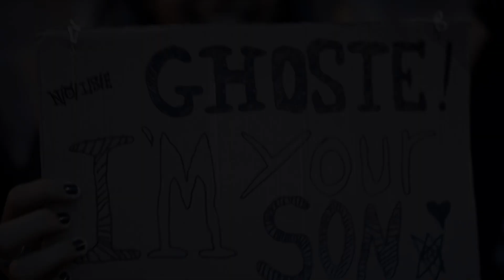Tráiler - Ghostemane (falso)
esto sería una prueba de como le hicieran su serie o película a Eric mejor conocido como ghostemane, unos de los mejores raperos del género trap metal, vayan a seguirme en tik tok, gracias por sus apoyos 🔥